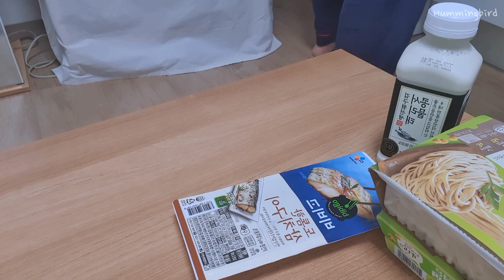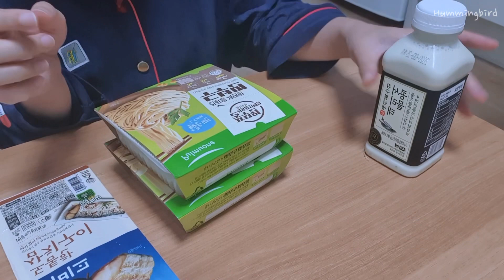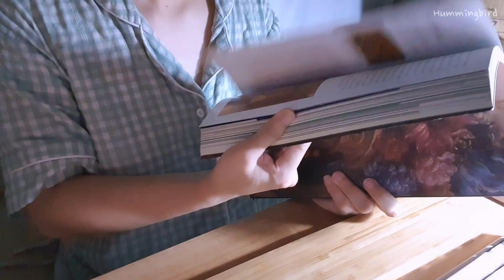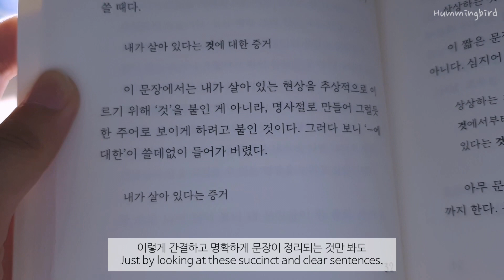ENG│웹소설 작가 브이로그│집에서 일하고 먹고 노는 웹소설 작가의 자취 일상 vlog (강제 집순이 생활, 자취생 요리, 두부면 로제 파스타, 글 쓰다 막힐 때 읽는 책 추천)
안녕하세요,
프리랜서 웹소설 작가의 네 번째 일상 브이로그입니다.

사회적 거리두기가 강화 되면서
집콕 생활이 계속되고 있는데요.

집에서 남은 구운 달걀로 장조림도 만들고,
두부면을 이용해 맛있는 로제 파스타도 만들어 먹었어요.

마감이 얼마 남지 않아서 열심히 글도 써야 하는데...
일하는 공간과 쉬는 공간이 분리되지 않으니까
글이 잘 써지지 않네요 😭

그래서 평소 글이 막힐 때 읽는 책들도 짧게 찍어 봤어요.

집에서 글 쓰시는, 일 하시는, 공부하시는 분들
다들 마찬가지겠죠 😥
그래도 우리 코로나에 지지 말고 힘내요!!

*BGM*